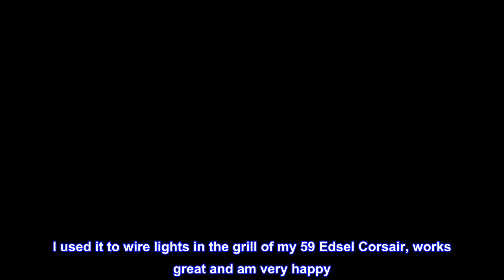Great product - Custom Accessories 18003 12V Dual USB Under Dash Mount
DUAL CAR CHARGER: This dual power block chargers multiple devices at once and fits perfectly under the dash for quick installation. Compatible with smartphones, tablets & otehr USB devices.
USB & 12V PHONE CHARGER: The phone charger for cars features a built-in automatic overload reset system to protect charging devices.
CAR CHARGERS: Keep smartphones, tablets, chargeable toys, & other devices charged with a variety of car charging ports and cords that support USB, auxillary & 12V devices.
INTERIOR & EXTERIOR CAR ACCESSORIES: We provide you with plenty of car auto accessories to customize your vehicle. Check out our floor mats, deer alerts, phone cup holders, chargers Bluetooth speakers & more!
AFTERMARKET ACCESSORIES: Our mission at Custom Accessories is to offer automotive accessories from industry leading brands. Feel excited about your vehicle with ArmorAll, Pennzoil, Realtree Xtra & more.
Add a permanent 12 volt socket and dual 2.1A USBs ports to your vehicle or camper with a hardwire, mounted unit by Custom Accessories. This unit direct connects into you 12VDC system. Includes an under dash mounting bracket and has a built-in automatic overload reset system. The chargers can be used with your smartphones and tablets; powering up to 2 devices at one time.
Perfect
I used it to wire lights in the grill of my 59 Edsel Corsair, works great and am very happy. Thank you.